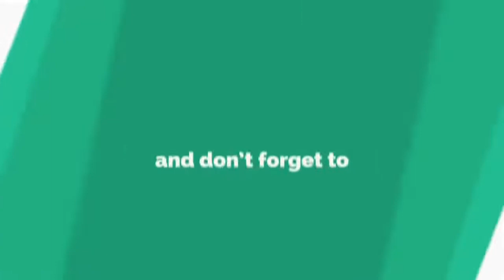Man Buries These Potatoes All Over His Yard And Ends Up With Something Beautiful